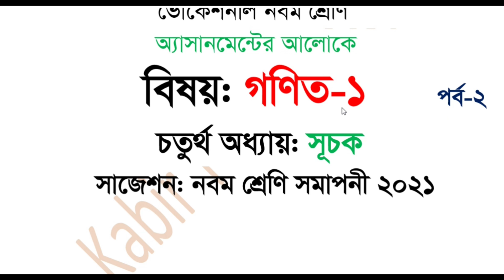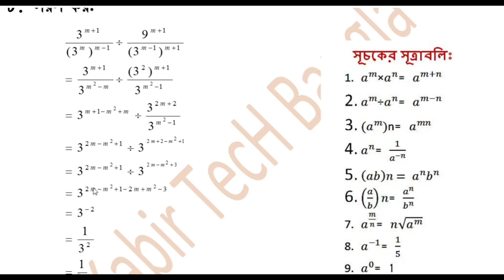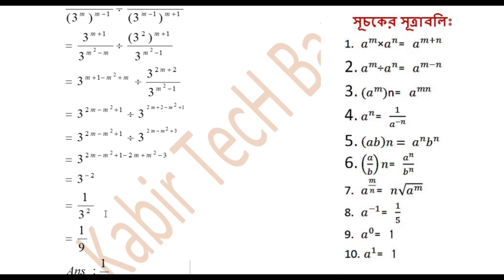নবম শ্রেণির এসাইনমেন্ট ভিত্তিক গণিত-১ || সূচক || Class 9 Vocational Math-1 Assignment+Suggestion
class vocational math-1 assignment & suggestions chapter 3, class 9 vocational assignment,  class vocational math-1 chapter 3, vocational math-1 suggestion exam 2021, ssc vocational class 9 exam 2021 math-1 suggestion,নবম শ্রেণির ভোকেশনাল গণিত-১ সাজেশন, নবম শ্রেণির রসায়ন -১ এসাইনমেন্ট ও সাজেশন, নবম শ্রেণি ভোকেশনাল সমাপনী ২০২১ গণিত-১ সাজেশন, গণিত-১